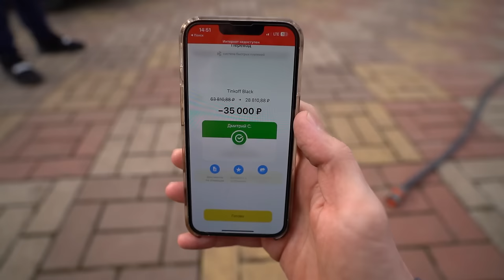Купил скутер под СТАНТ / Yamaha AEROX | ПУТЬ К СТАНТУ #1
В этом видео я захотел научиться стантить и поехал покупать скутер с авито за 35 000 т.р, он был в плачевном состоянии и если бы я изначально знал что меня ждёт ...